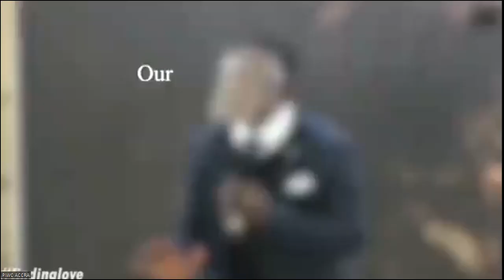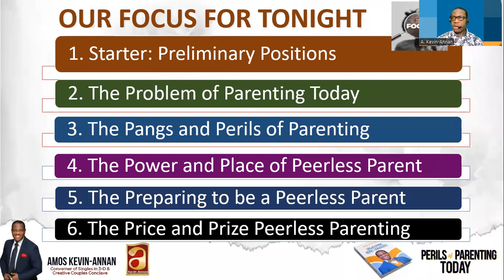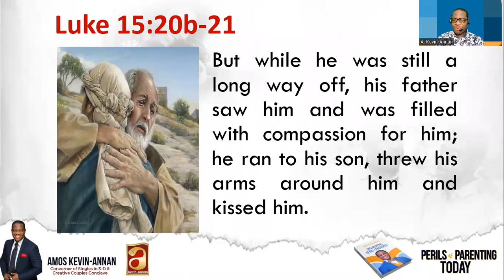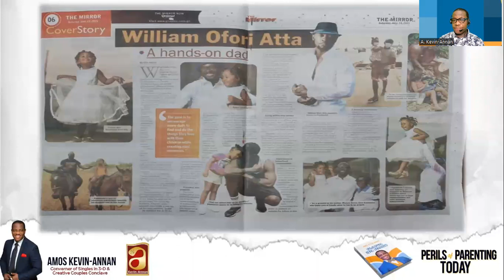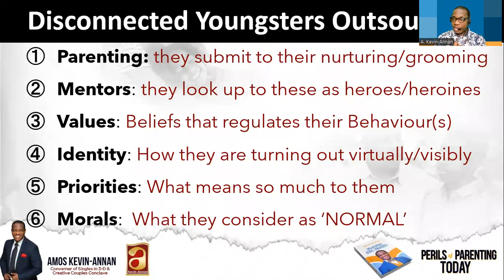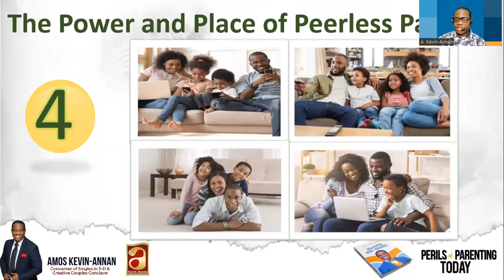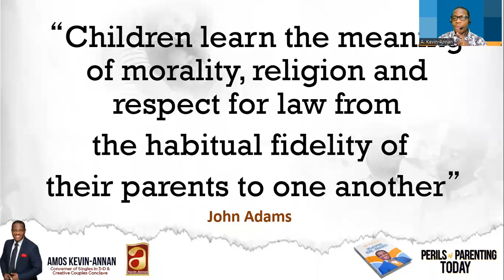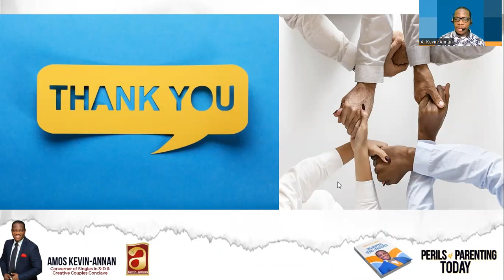(((Zoom))) The Peril of Parenting Today with AMOS KEVIN-ANNAN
Parenting can be painful. But being patient could prove profitable with time.